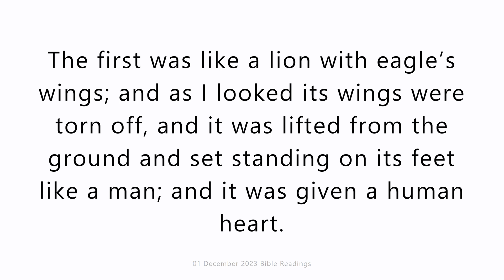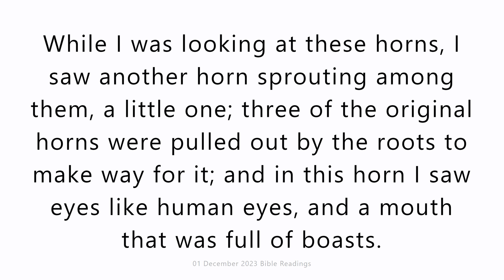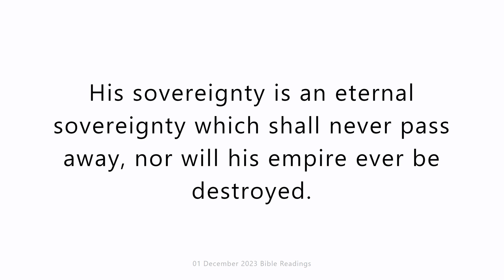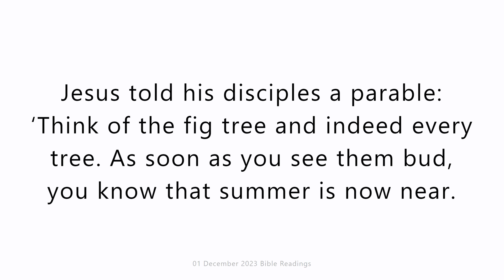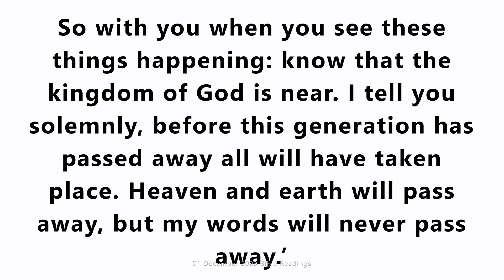1 December 2023 Catholic Mass Bible Reading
1 December 2023 Catholic Mass Bible Reading
Friday 1 December 2023
First reading
Daniel 7:2-14
I, Daniel, have been seeing visions in the night. I saw that the four winds of heaven were stirring up the great sea; four great beasts emerged from the sea, each different from the other. The first was like a lion with eagle’s wings; and as I looked its wings were torn off, and it was lifted from the ground and set standing on its feet like a man; and it was given a human heart. The second beast I saw was different, like a bear, raised up on one of its sides, with three ribs in its mouth, between its teeth. “Up!” came the command “Eat quantities of flesh!” After this I looked, and saw another beast, like a leopard, and with four bird’s wings on its flanks; it had four heads, and power was given to it. Next I saw another vision in the visions of the night: I saw a fourth beast, fearful, terrifying, very strong; it had great iron teeth, and it ate, crushed and trampled underfoot what remained. It was different from the previous beasts and had ten horns.
While I was looking at these horns, I saw another horn sprouting among them, a little one; three of the original horns were pulled out by the roots to make way for it; and in this horn I saw eyes like human eyes, and a mouth that was full of boasts. As I watched:
Thrones were set in place
and one of great age took his seat.
His robe was white as snow,
the hair of his head as pure as wool.
His throne was a blaze of flames,
its wheels were a burning fire.
A stream of fire poured out,
issuing from his presence.
A thousand thousand waited on him,
ten thousand times ten thousand stood before him.
A court was held
and the books were opened.
The great things the horn was saying were still ringing in my ears, and as I watched, the beast was killed, and its body destroyed and committed to the flames. The other beasts were deprived of their power, but received a lease of life for a season and a time.
I gazed into the visions of the night.
And I saw, coming on the clouds of heaven,
one like a son of man.
He came to the one of great age
and was led into his presence.
On him was conferred sovereignty,
glory and kingship,
and men of all peoples, nations and languages became his servants.
His sovereignty is an eternal sovereignty
which shall never pass away,
nor will his empire ever be destroyed.

Responsorial Psalm
Daniel 3:75-81
Mountains and hills! bless the Lord.
Give glory and eternal praise to him!
Every thing that grows on the earth! bless the Lord.
Springs of water! bless the Lord.
Seas and rivers! bless the Lord.
Sea beasts and everything that lives in water! bless the Lord.
Birds of heaven! all bless the Lord.
Animals wild and tame! all bless the Lord.

Gospel Acclamation
Lk21:28
Alleluia, alleluia!
Stand erect, hold your heads high,
because your liberation is near at hand.
Alleluia!

Gospel
Luke 21:29-33
Jesus told his disciples a parable: ‘Think of the fig tree and indeed every tree. As soon as you see them bud, you know that summer is now near. So with you when you see these things happening: know that the kingdom of God is near. I tell you solemnly, before this generation has passed away all will have taken place. Heaven and earth will pass away, but my words will never pass away.’